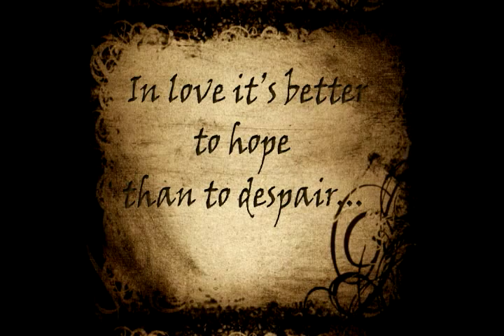North & South - In the Hope of Love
IN LOVE IT'S BETTER TO HOPE THAN TO DESPAIR...
*North and South is owned by the BBC*
*Music is "Selisona Pi" by E.S. Posthumus"